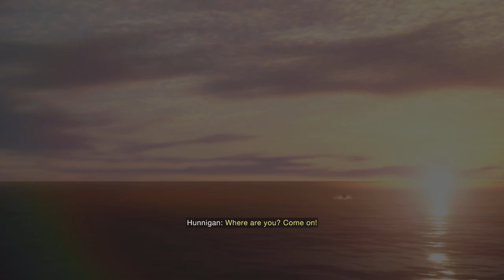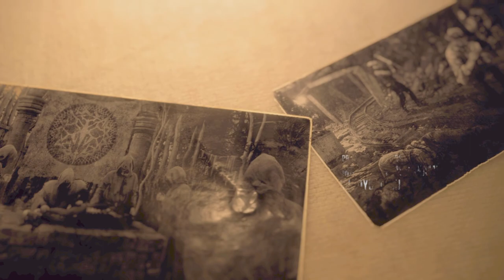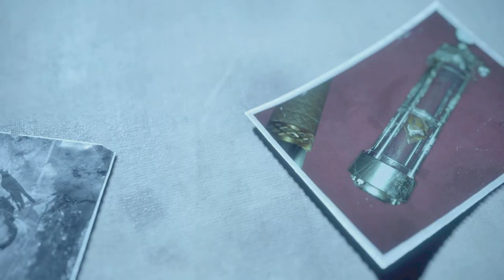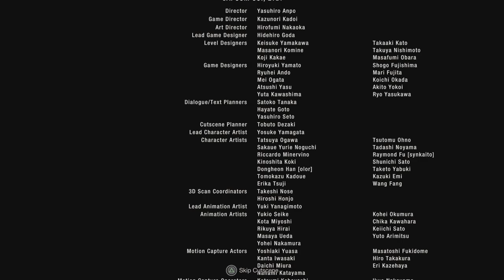Resident Evil 4_20240316145300